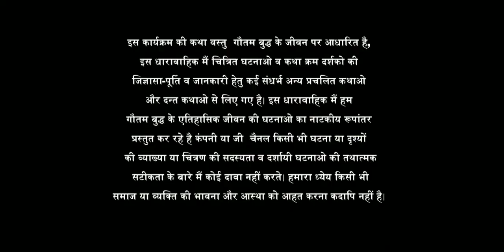Buhda. español cap.44